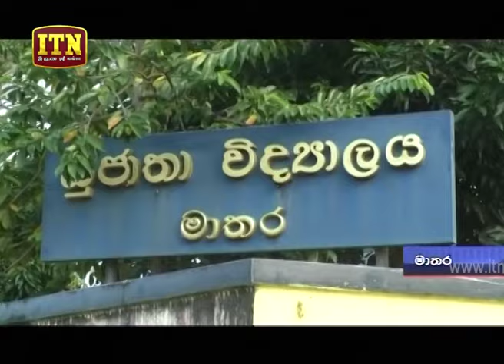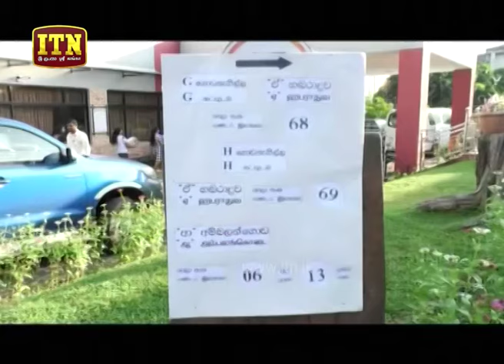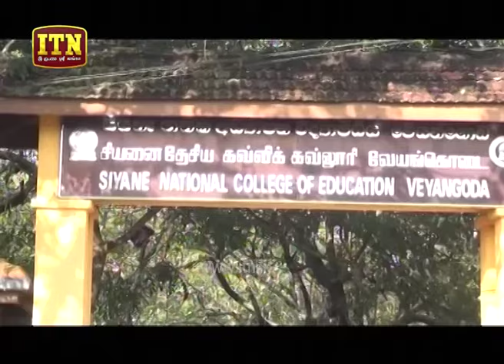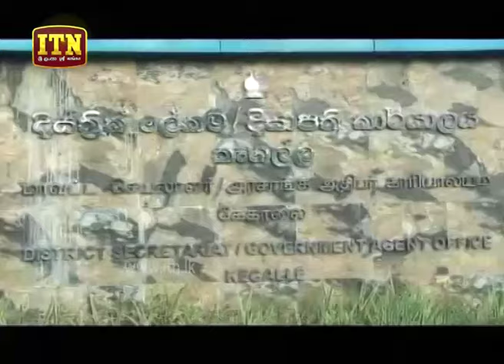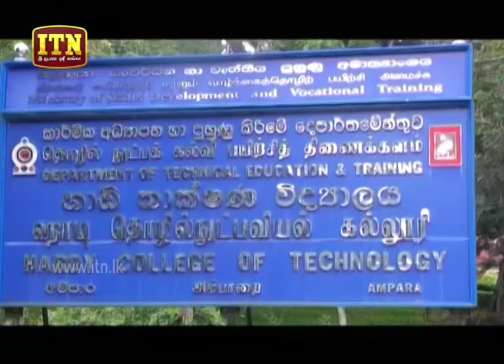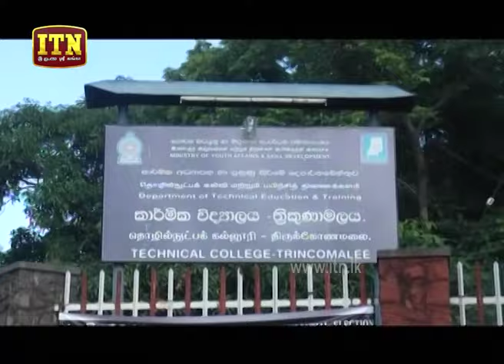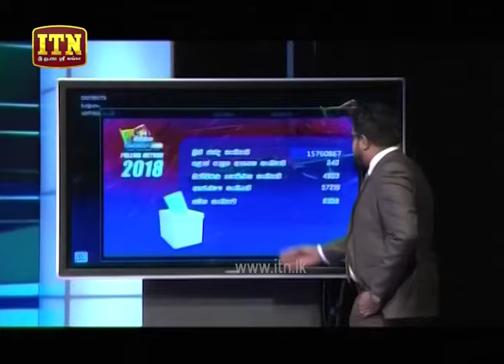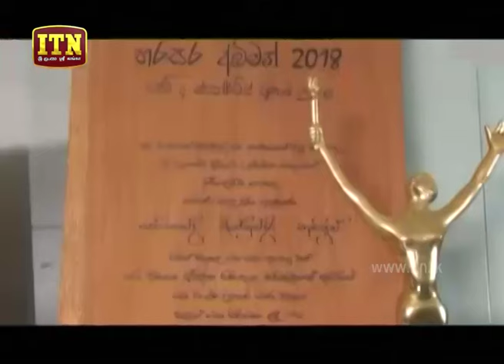ITN News 2019-11-15 | 09.30 PM